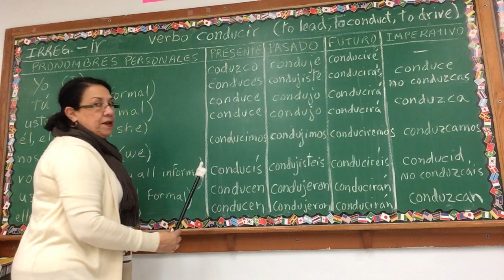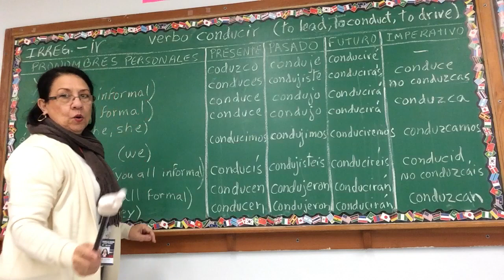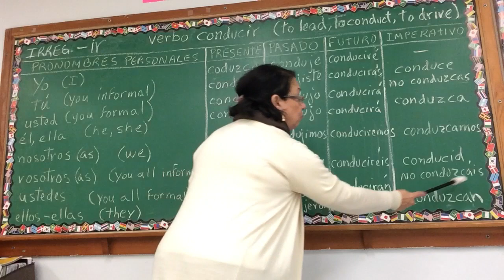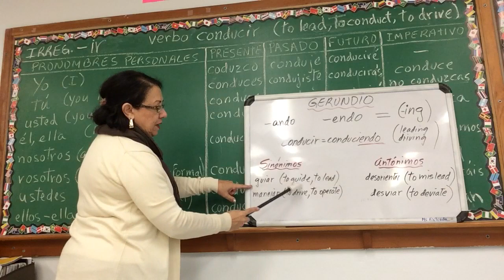Verbo conducir - conjugación